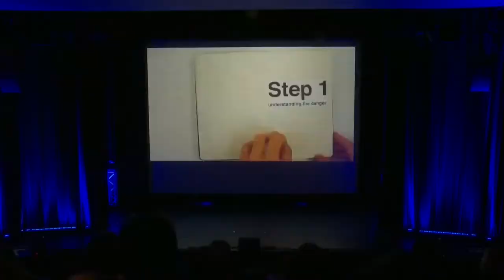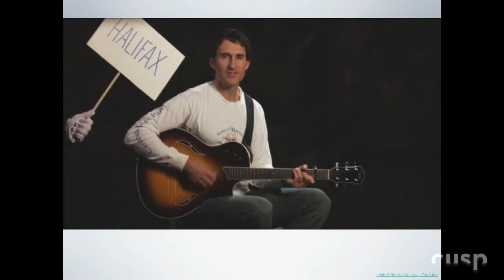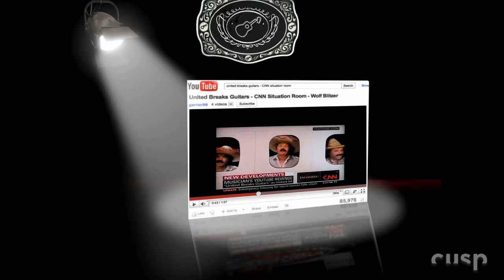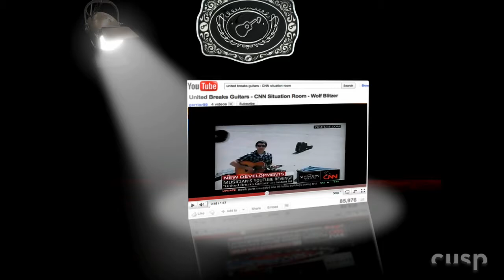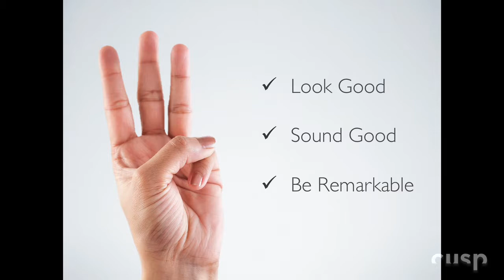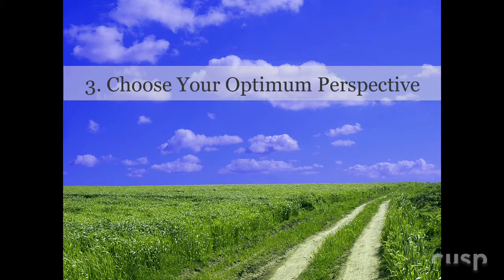Cusp 2013 / Dave Carroll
"Get rid of the compromise all together—just reject it completely." -Dave Carroll